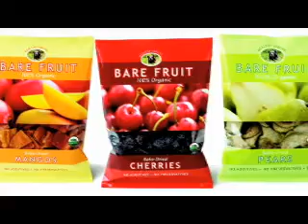AndNowUKnow.com - Quick Dish - Crunck Pak & USDA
The USDA is putting together a sweet deal with Crunch Pak.